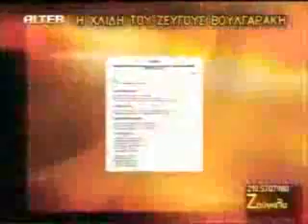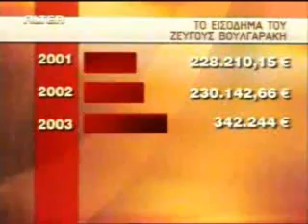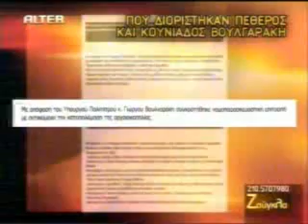Βουλγαράκης Nτοκουμέντο - tiresias-press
Ένα βίντεο ντοκουμέντο για τον τρόπο πλουτισμού των πολιτικών στο σάπιο πολιτικό σύστημα της Ελλάδος